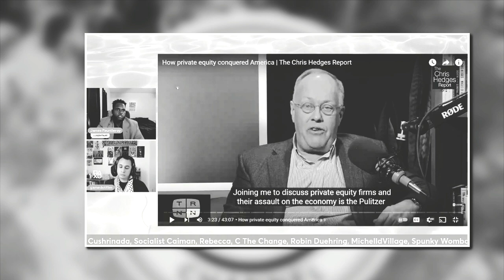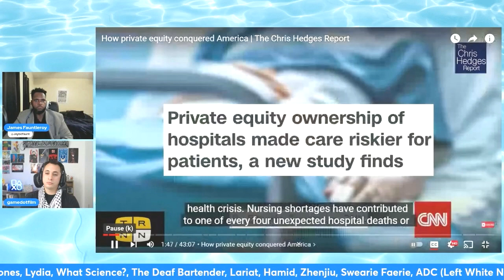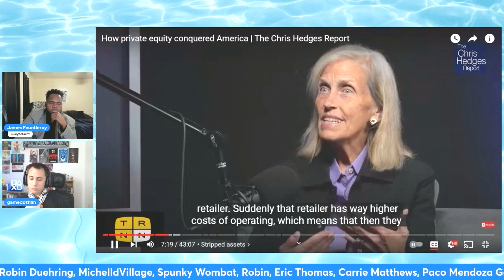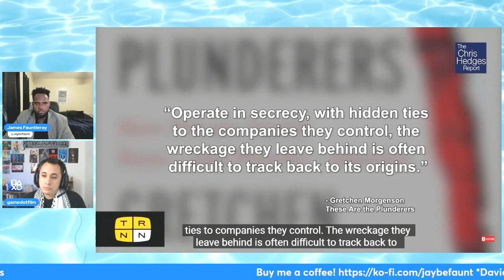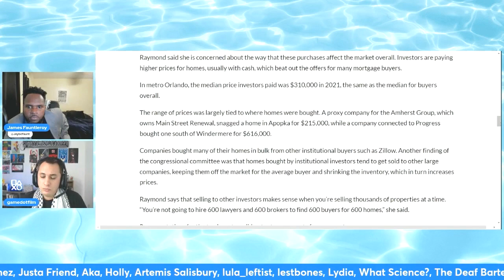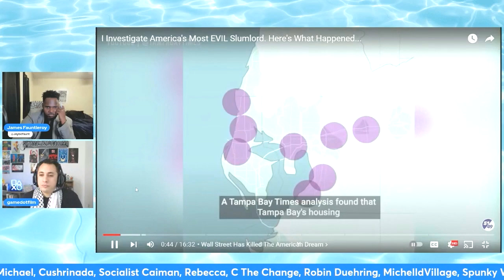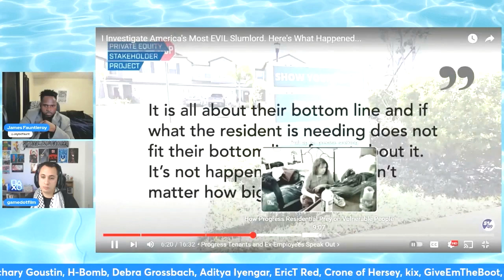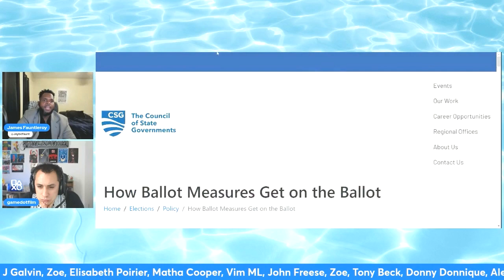How Private Equity is the ENEMY of the People!, GameDotFilm Joins